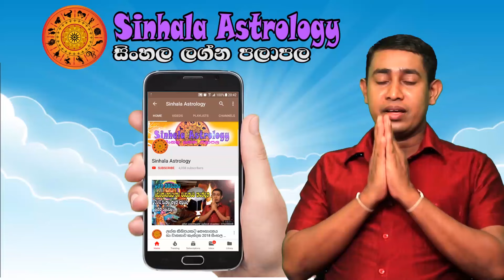Friday Daily Predictions 2024 | Dawase Lagna Palapala | 19th January 2024 | Sinhala Astrology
00:20  Intro
00:44  Aries - මේෂ ලග්නය
01:40  Taurus - වෘෂභ ලග්නය
02:05  Gemini - මිථුන ලග්නය
03:05  Cancer - කටක ලග්නය
04:05  Leo - සිංහ ලග්නය
05:05  Virgo - කන්යා ලග්නය
06:06  Libra - තුලා ලග්නය
07:00  Scorpio - වෘශ්චික ලග්නය
07:45  Sagitarius - ධනු ලග්නය
08:40  Capricorn - මකර ලග්නය
09:45  Aquarius - කුම්භ ලග්නය
10:00  Pisces - මීන ලග්නය